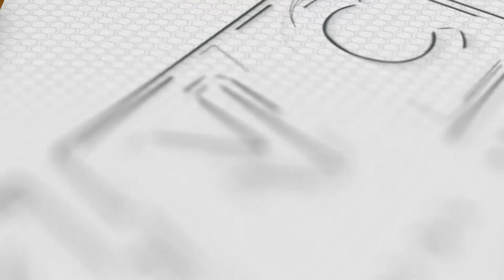P35M na Halaga ng “Hot Meat” Nasabat sa Bulacan | Kidlat News Update (July 12, 2023 12NN)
Pinag-iingat ang publiko sa pagbili ng karne sa mga pamilihan.  Kasunod ito ng raid ng mga tauhan ng Department of Agriculture katuwang ang Bureau of Customs, National Meat Inspection Service at iba pang ahensya ng gobyerno kung saan natagpuan ang tone-toneladang karne ng baboy at baka sa dalawang bodega sa Meycauayan Industrial Subdivision, Meycauayan, Bulacan.  Nasamsam sa cold storage ang mga imported na karne na nagkakahalaga ng hindi bababa sa P35-million na inangkat pa umano noong 2021 at 2022. Ayon sa ulat, hindi na ligtas kainin ang nasamsam na produkto pero nire-repack at ibinebenta pa sa mga pamilihan.  Samantala, inilagay sa State of Calamity ang lalawigan ng Bataan dahil sa outbreak ng African Swine Fever o ASF. Sa datos ng Bataan Provincial Veterinary Office, tatlong daang mga baboy ang nag-positibo sa ASF.  Limang bayan sa lalawigan ang inilagay sa red zone matapos makumpirma ang sakit na nakaka-apekto sa 25% ng mga hog raisers sa probinsya.

Ngayon Na!